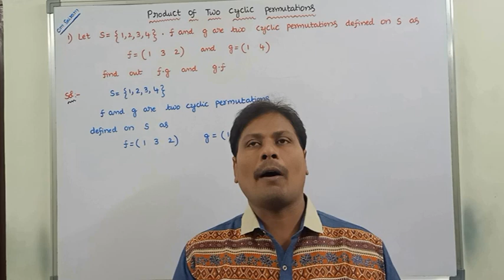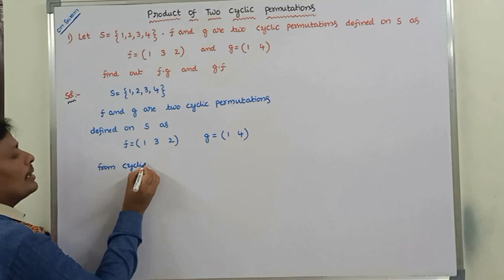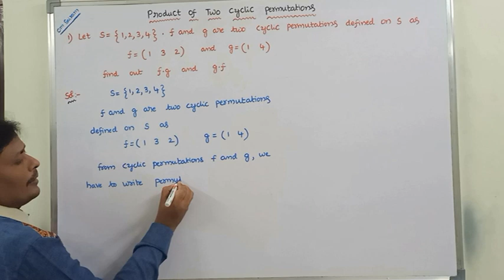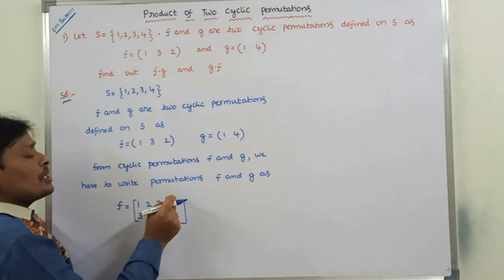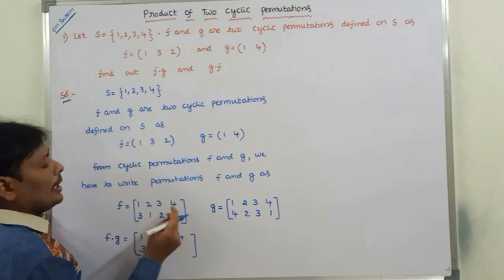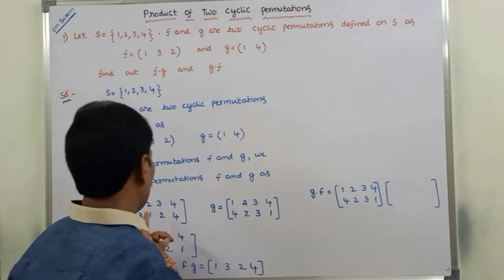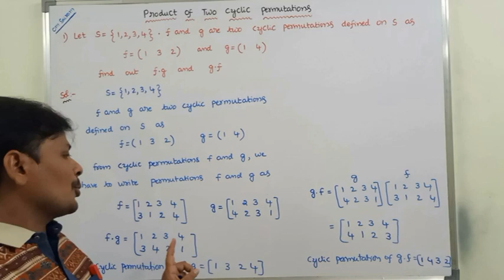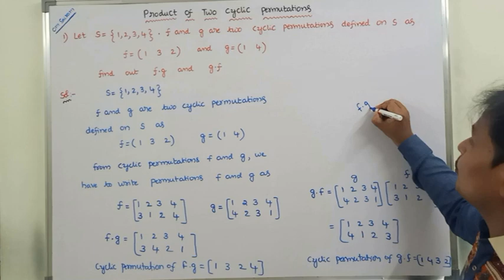PRODUCT OF CYCLIC PERMUTATIONS | PRODUCT OF TWO CYCLIC PERMUTATIONS | PERMUTATION GROUP | DMS | MFCS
This video contains the description about Product of Two Cyclic Permutations in Group Theory of Discrete Mathematics.